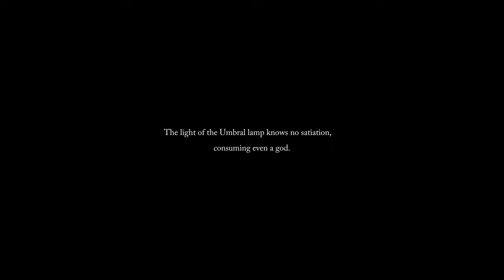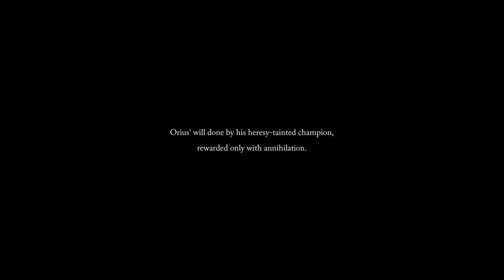Adyr, the Bereft Exile || Lords of the Fallen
*PlayStation 5*

*Adyr, the Bereft Exile* is a boss fight that is triggered after cleansing all beacons as a part of the *Radiance Ending.* He can be found in the *Rhogar Realm, Bramis Castle.* He was banished to the Rhogar Realm by the *Judges* although he claims himself to be mankind's guardian.